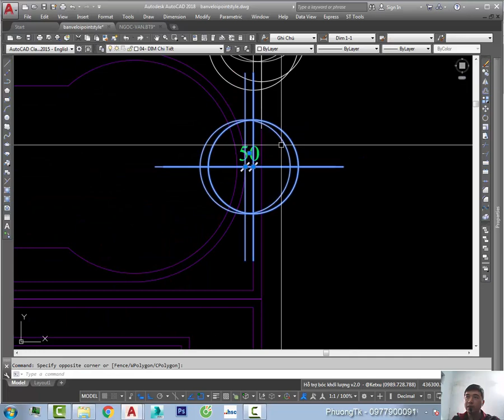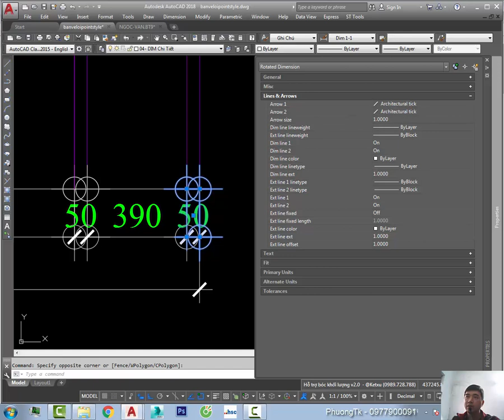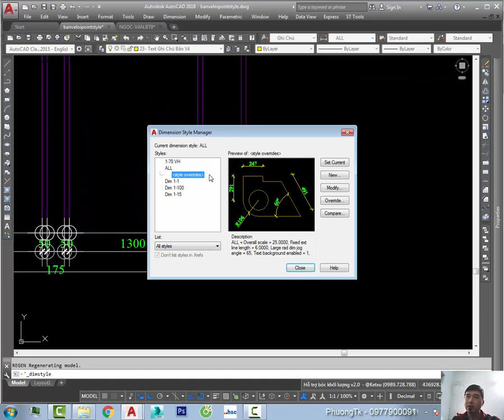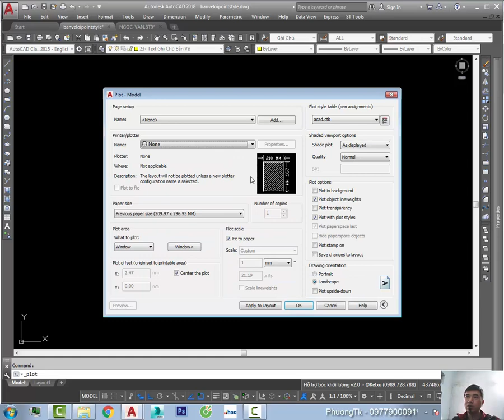✔ NESA iCAD - Lỗi Hiển Thị Point Style Trong Autocad - Autocad PhuongTk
Lỗi Hiển Thị Point Style Trong Autocad
Đôi khi những lỗi nhỏ lại ngăn cản việc xuất hồ sơ của bạn hay làm bạn vô cùng khó chịu với nó vì không biết chỉnh ở đâu hoặc xử lý như thế nào cho phải. Gửi các bạn video sửa lỗi nhỏ này nhé, hi vọng sẽ giúp các bạn nhẹ đầu hơn.
Đừng quên Like, chia sẻ và bình luận dưới video để ủng hộ mình nhé.